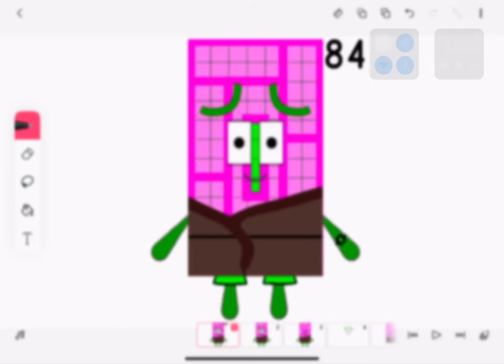My 84 Design